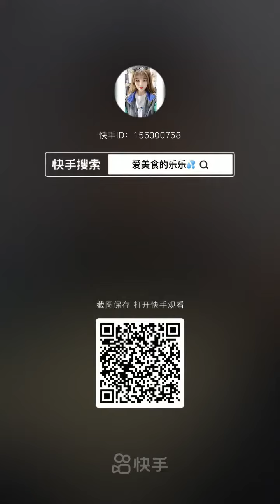asmr powdery soft ice eating